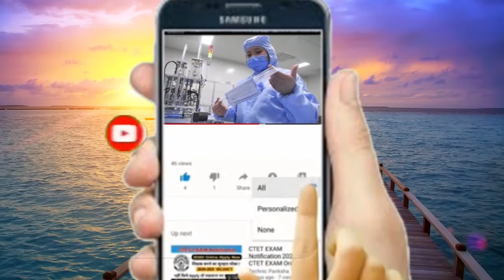इन 7 टीवी सीरियल्स ने दर्शकों के सामने सेट किये हैं Fashion Goals, चाहो तो कॉपी कर सकते हो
इन 7 टीवी सीरियल्स ने दर्शकों के सामने सेट किये हैं Fashion Goals